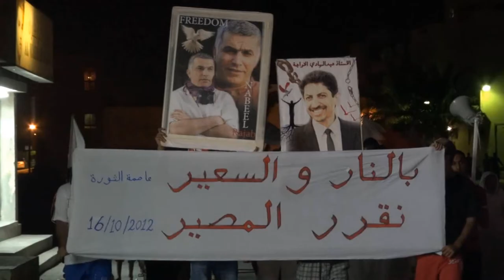مسيرة ( بالنار والسعير نقرر المصير ) سترة 16/10/2012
خرجت مساء اليوم الثلاثاء (16 اكتوبر/تشرين الأول 2012) مسيرة جماهيرية بمنطقة مهزة في جزيرة سترة تضامنا مع الأطباء المعتقلين، وتأكيداً على الحق الثابت في حق الشعوب بتقرير مصيرها، وشارك في المسيرة حشد من أهالي المنطقة حملوا أعلام البحرين، ورفع المشاركون شعارات تدعو للغطاحة بالنظام الملكي في البحرين